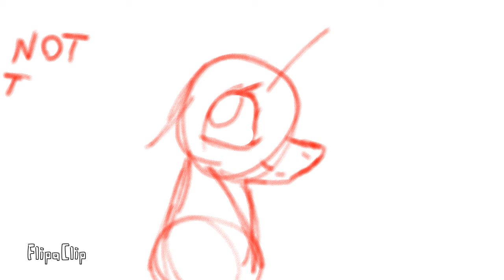Animation wip :D